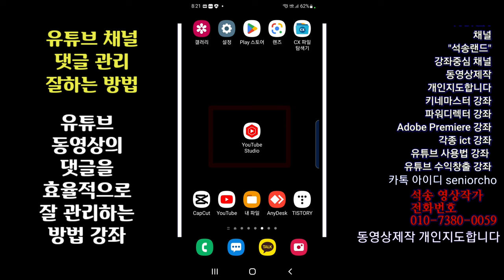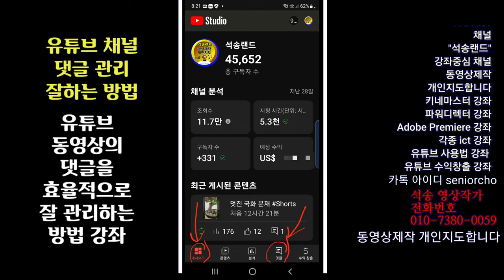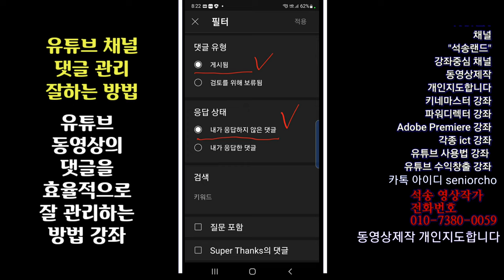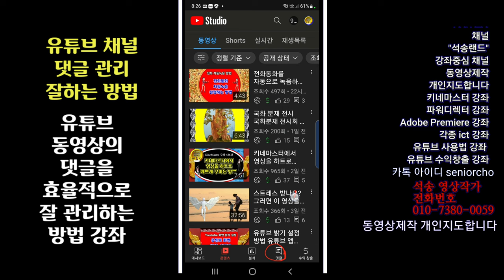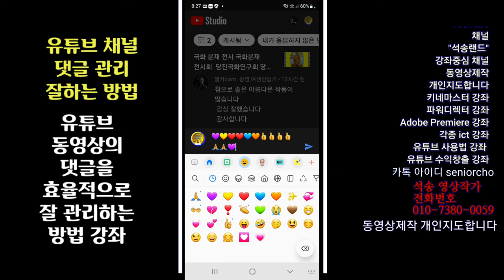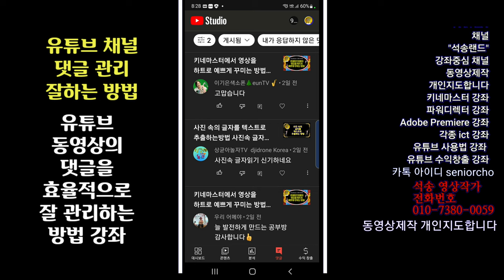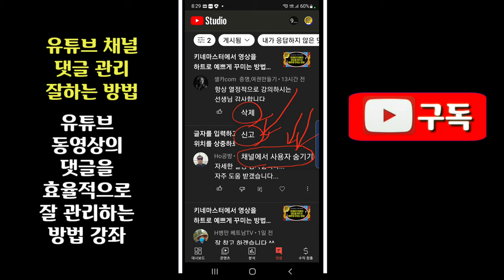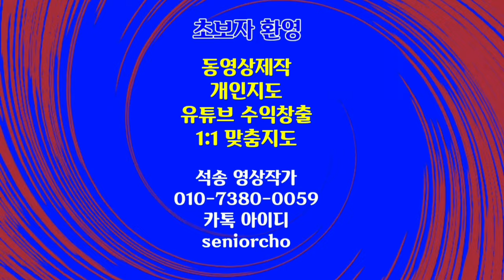유튜브 댓글을 효율적으로 관리하는 방법 Youtube 댓글 관리 잘하는방법 유튜브 댓글 관리 방법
Youtube 댓글 관리 잘하는 방법 유튜브 댓글을 효율적으로 관리하는 방법 Youtube 댓글 관리 잘하는방법 유튜브 댓글 관리 방법

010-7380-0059 동영상제작 개인지도합니다

ㅡㅡㅡㅡㅡㅡ

ㅡㅡㅡㅡㅡㅡㅡㅡㅡㅡ
4시간에 동영상제작 기법 배우고 유튜브에 올리고 홍보방법까지 배웁니다.

4시간 개인지도 받으면 파워디렉터

ㅡㅡㅡㅡㅡㅡㅡㅡ